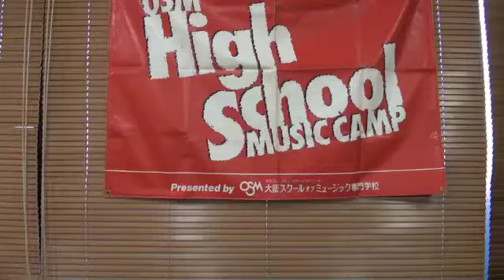Mr. Onion Head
MUSIC CAMP 2012 近畿予選 at OSM LS-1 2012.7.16